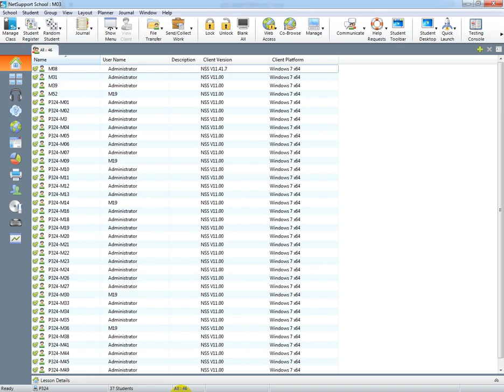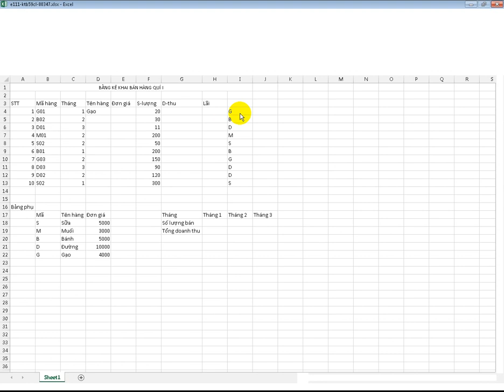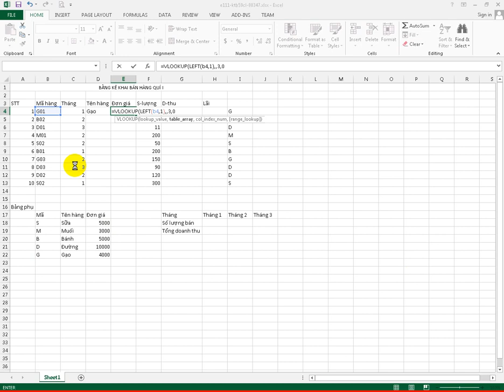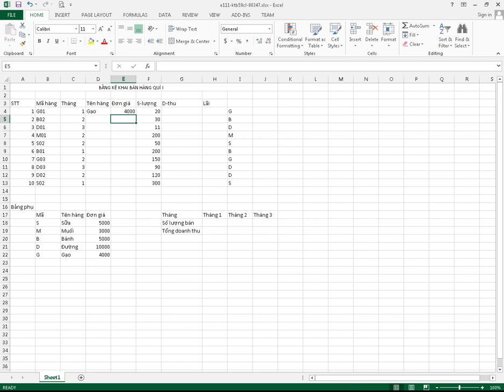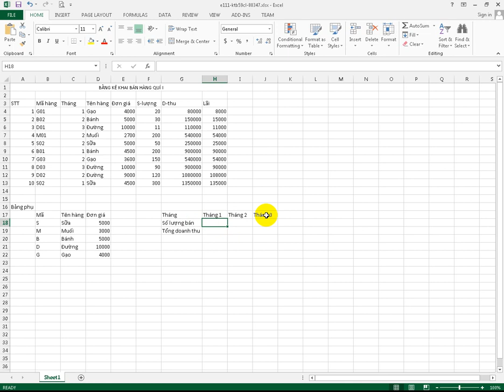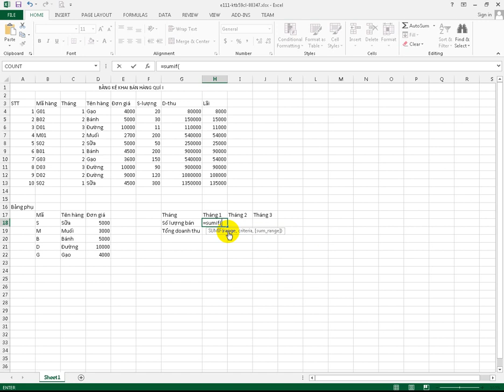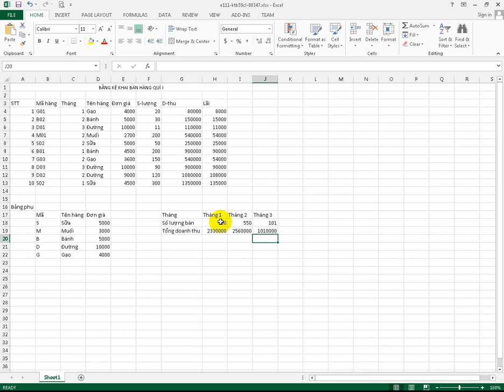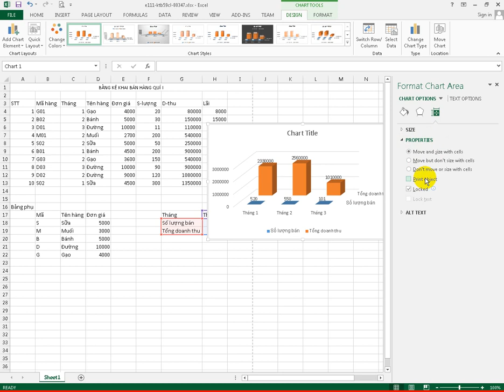Bài giảng E111 - Phần 1